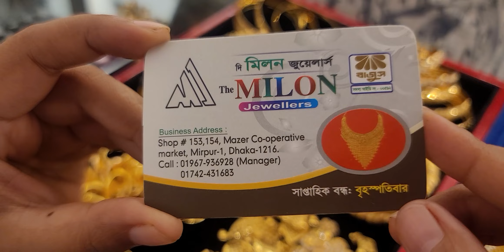সোনার জলপরি চেইন নেকলেস /gold necklace